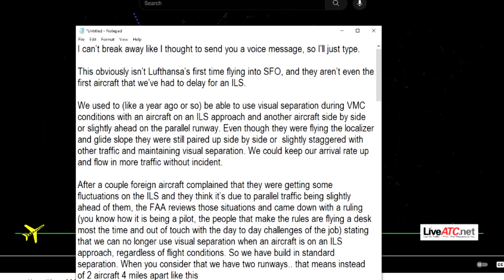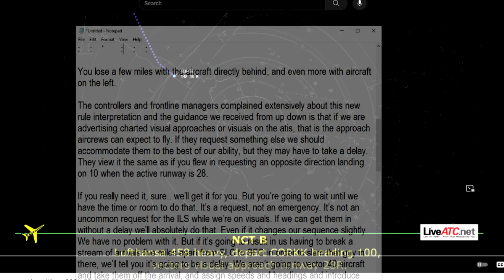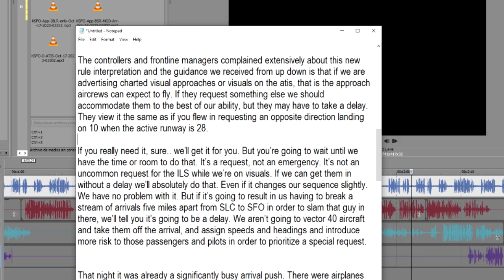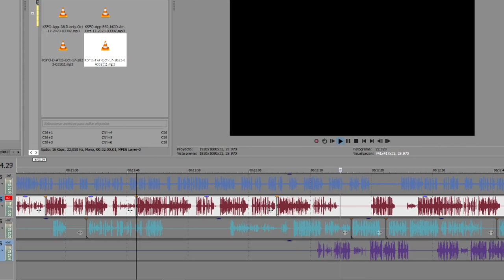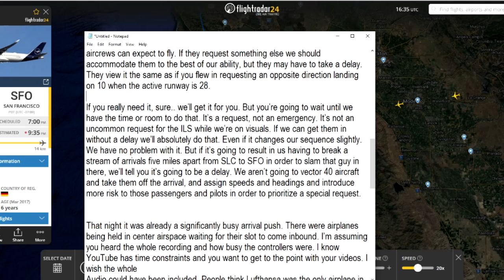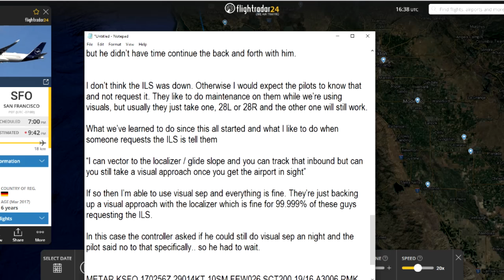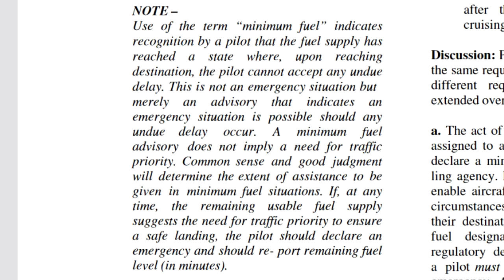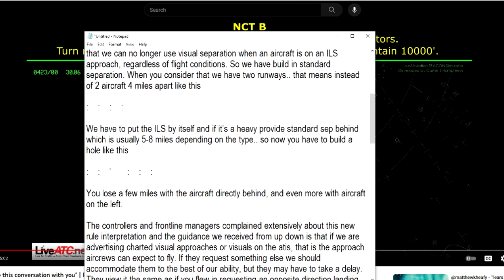ANALYSIS | Angry Lufthansa Pilot with REAL CONTROLLER Commentary